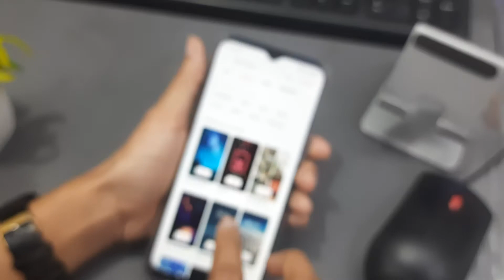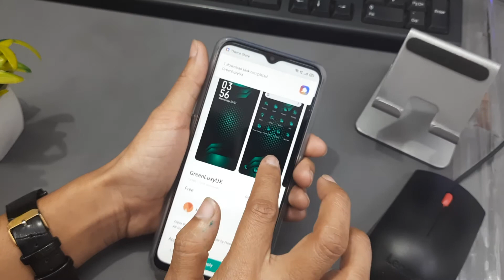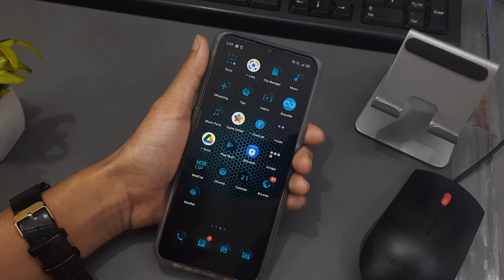how to change theme in oppo a5s for free | theme change kaise kare | theme kaise set kare